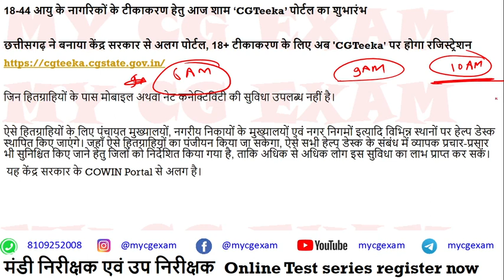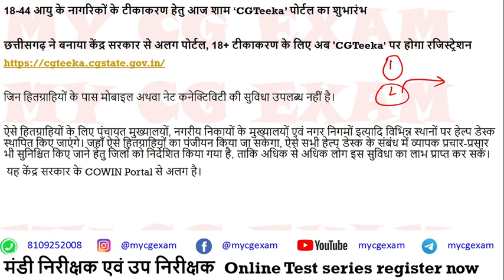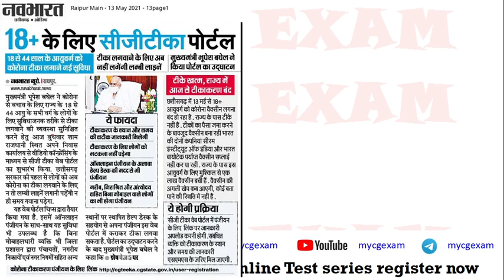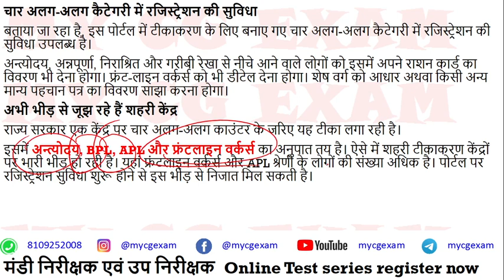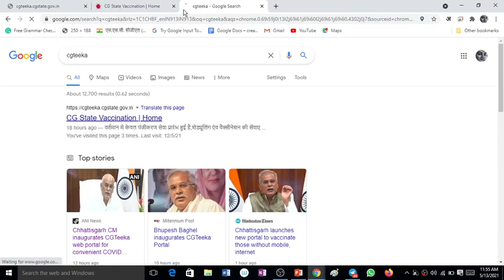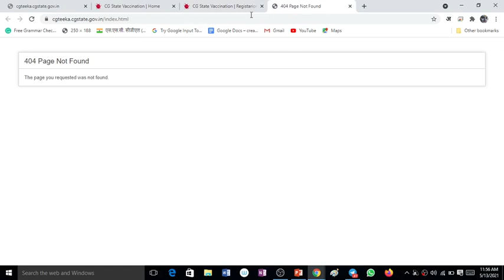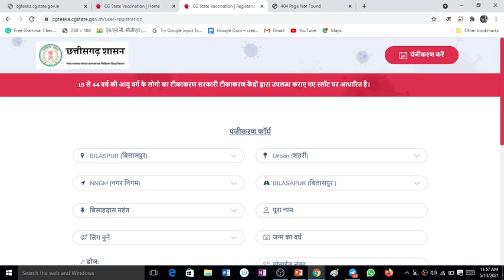CGteeka portal | COVID टीकाकरण | 18 से 44 वर्ष की आयु वर्ग के लोगो का टीकाकरण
.मंडी निरीक्षक एवं उप निरीक्षक  Test series register now 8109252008

इतिहास
भारतीय संविधान एवं राजव्यवस्था
भूगोल
भारत की अर्थव्यवस्था
विज्ञान
कम्प्यूटर
करेंट अफेयर्स

हिन्दी
अंग्रेजी
गणित
मानसिक योग्यता